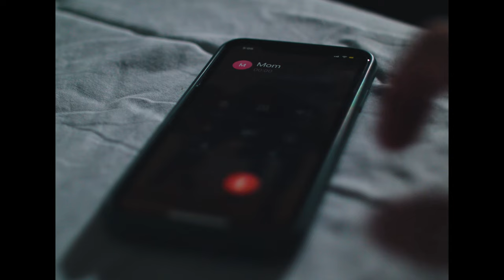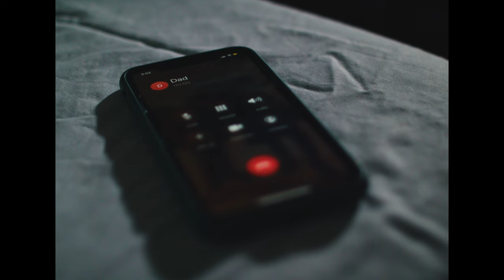Adelaide - Stranger in Spring (Official Music Video)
Official music video for "Stranger in Spring" by Adelaide.

Director: Alex J. Boulund
Executive Producer: Danny Kane
Executive Producer: Emerson Harris
Executive Producer: Sam Pinnelas
Editors: Alex J. Boulund and Emerson Harris
Best Boy: Atty McLellan
Production Company: TooLemon
1st AD: Ulrich
Music produced by: Nick Shymansky & the Strangers, Rani Adi, and Allen Chen
Lyrics by: Adelaide